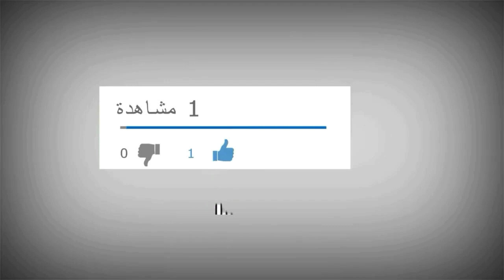فلان باللوز والكريم شنتي راقي للضيافة والمنا سبات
المقداير :
لتر من الحليب
100 جمن اللوز
3علب من فلان /كريم كراميل
 كيس من الفنيليا
5ملاعق سكر
3ملاعق كبيرة من كريم شانتية

لتحضير الكراميل :
كأس سكر